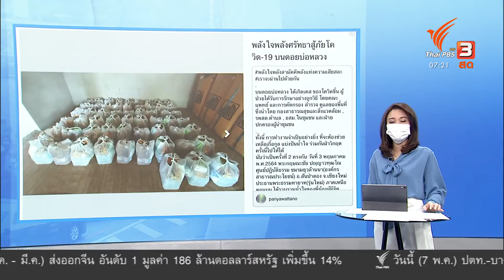พลังศรัทธาสู้ภัยโควิด-19 ( 7 พ.ค. 64)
พลังศรัทธาสู้ภัยโควิด-19 เช้าวันนี้ (07 พ.ค. 64) กับการส่งธรรมะเป็นกำลังใจให้แก่กัน พระกฤษณะชัย ปัญญาวัฑฒโณ ปักหมุดเล่าถึง การรวบรวมน้ำใจของประชาชนที่ร่วมกันทำบุญไปจัดซื้อสิ่งของอุปโภคบริโภค นำไปสนุนงานของเจ้าหน้าที่ และผู้กักตัวในพื้นที่เทศบาลตำบลบ่อหลวง อ.ฮอด จ.เชียงใหม่